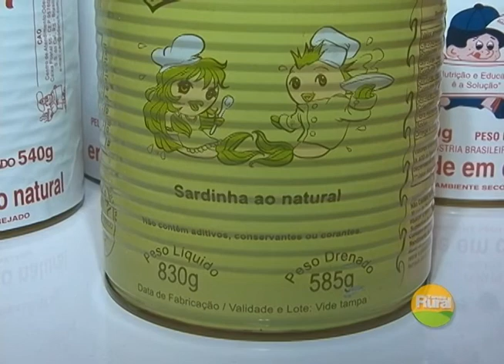Programa 27/04/2014 - Bloco 2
Mitsubishi L200 Triton.
Copacol.
Merenda Enlatada.
Cotação Pecuária.